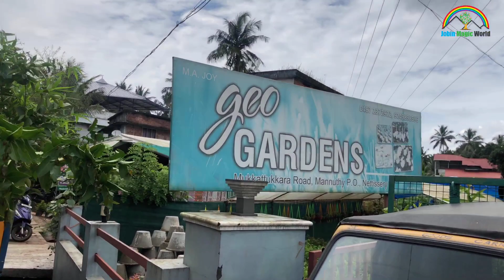Hanging Pots | വീടിനെ മനോഹരമാക്കുന്നു | Geo Gardens | Jobin Magic World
Geo Gardens
Mukkattukara Road, Mannuthy
P.O Nettissery, Kerala
Online Facility Under Process
Courier Facility Under Process

Jobin Magic World - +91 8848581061

Hanging Pots Trending Geo Gardens
Hanging Pots Trending Geo Gardens Mannuthy
Hanging Pots Trending Geo Gardens Mukkattukara
Trending Hanging Pots
Trending Hanging Pots Geo Gardens
hanging pots
Jobin Magic World
Hanging plants
hanging plants Malayalam
hanging pots malayalam
hanging plants indoor
hanging pots indoor
hanging plants outdoor
hanging pots outdoor
hanging plant ideas
hanging plants indoor Malayalam
hanging pots indoor malayalam
turtle vine plant
pots